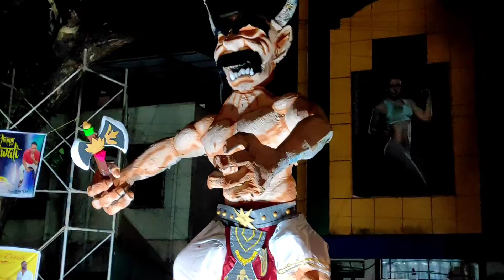Narkasur Celebration at Panjim on the eve of Diwali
watch the lively narkasur Celebration at Panjim on the eve of Diwali ✨